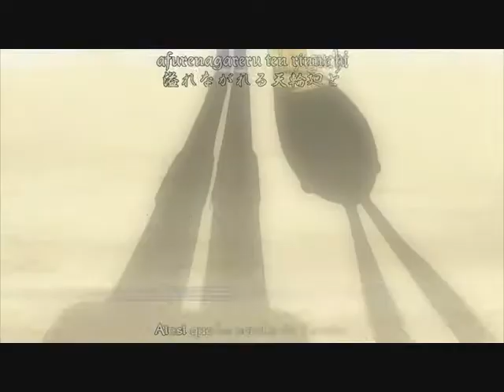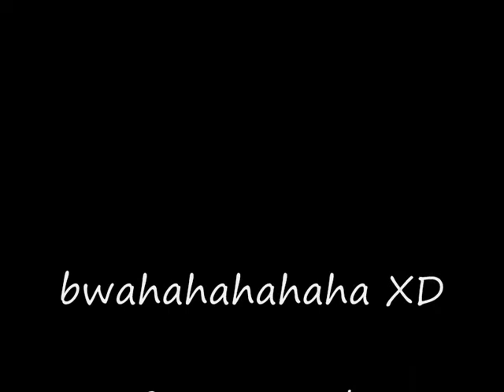D.Gray man openings chipmunk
une vidéo avec tout les openings de D.Gray man ^^ j'adore la version accéléré de l'opening 2 ! et la fin vous en pensez quoi? hahaha xD kiss~